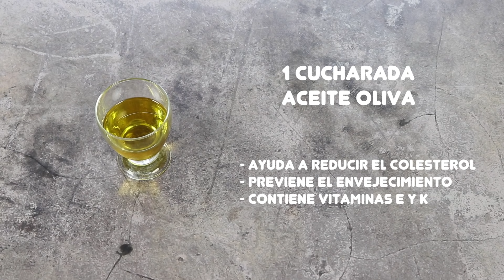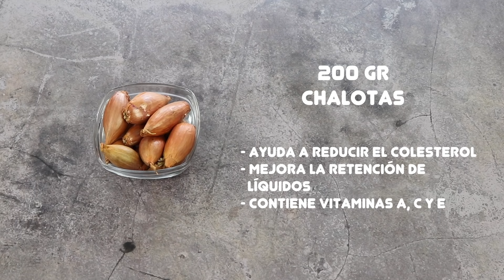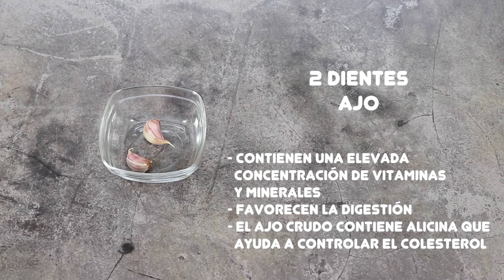JAMONCITOS DE POLLO GUISADOS EN OLLA RÁPIDA | Muslos de pollo guisados | Receta express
El pollo es un ingrediente que podemos preparar de muchas maneras. Dependiendo de la parte del pollo que queramos utilizar podemos emplea diferentes técnicas culinarias. Los muslo o jamoncitos se cocinan muy bien y muy rápido guisados  en olla express.